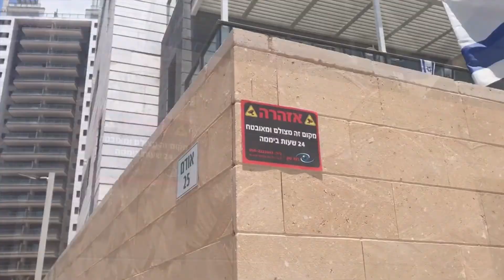Boulder blues - staraya derevnya - Israeli/UK psych krautfolk collective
Boulder blues from the forthcoming release from Israeli/UK psych krautfolk collective staraya derevnya.